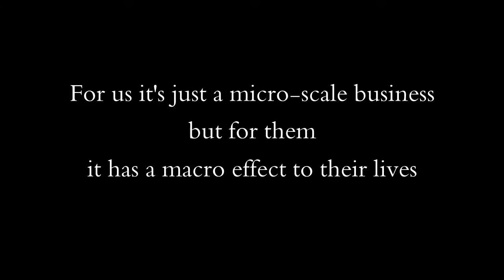Kwentada [A Business Documentary] - Social Dimension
Business is one of the institutions in society. It's either Macro-scale or micro-scale. This video focuses on the micro-scale business. The Carbon Public Market.